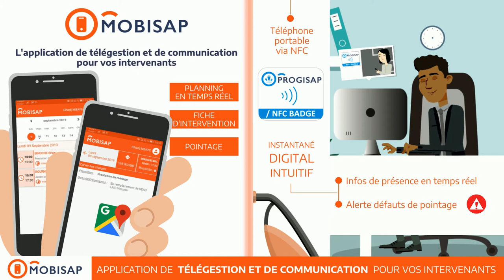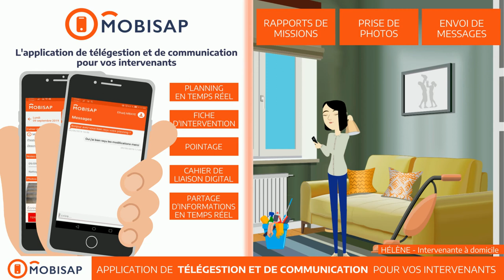APPLICATION MOBILE DE TELE-GESTION - SENEF